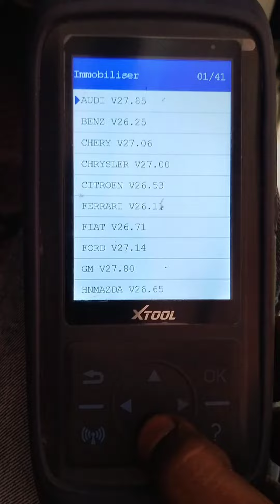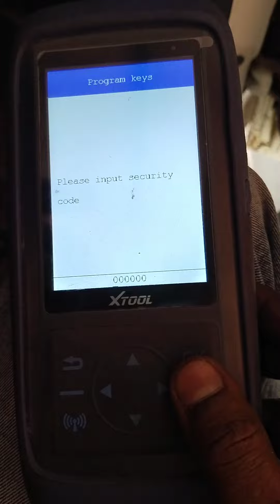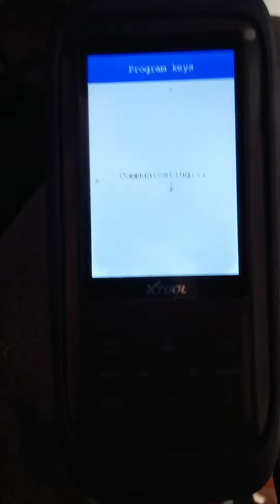2011 key programing